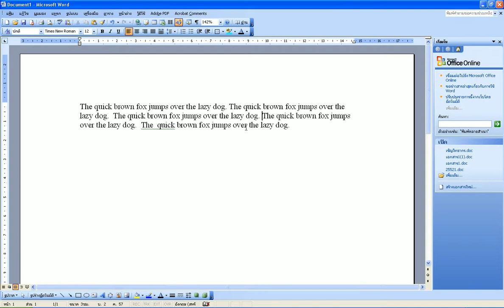Microsoft Word - Spelling Check - 005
การตรวจสอบคำผิดใน Microsoft Word, Spelling Check